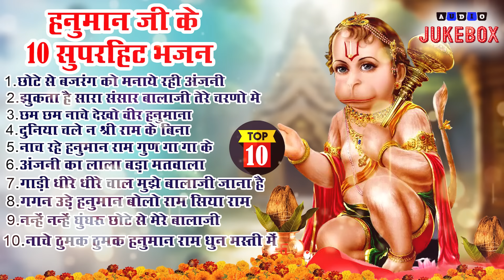2024 मँगलवार भक्ति स्पेशल भजन ~New Hanuman Bhajan ~Balaji Bhajans ~ Non Stop Hanuman Bhajan 2024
2024 मँगलवार भक्ति स्पेशल भजन ~New Hanuman Bhajan ~Balaji Bhajans ~ Non Stop Hanuman Bhajan 2024
 2024 मँगलवार भक्ति स्पेशल भजन ~New Hanuman Bhajan ~Balaji Bhajans ~ Non Stop Hanuman Bhajan 2024
 2024 मँगलवार भक्ति स्पेशल भजन ~New Hanuman Bhajan ~Balaji Bhajans ~ Non Stop Hanuman Bhajan 2024
 2024 मँगलवार भक्ति स्पेशल भजन ~New Hanuman Bhajan ~Balaji Bhajans ~ Non Stop Hanuman Bhajan 2024